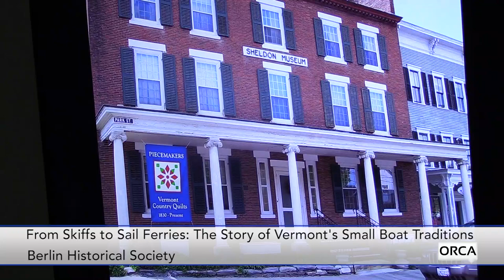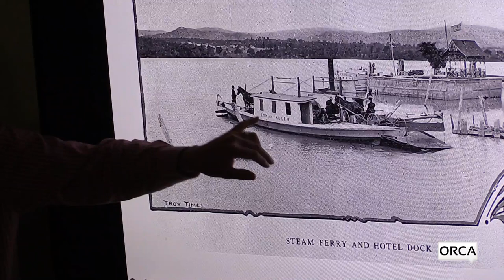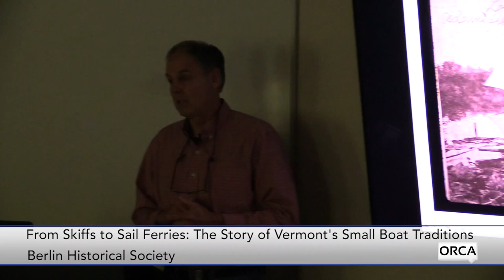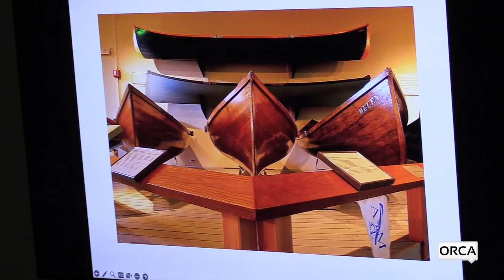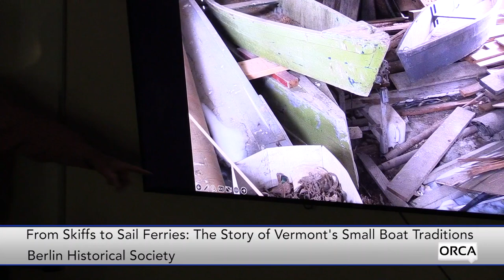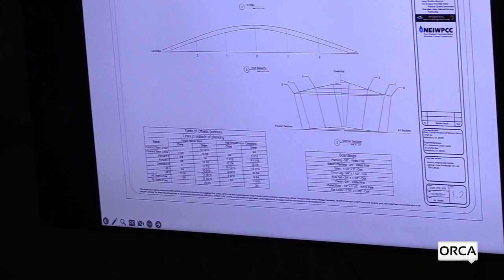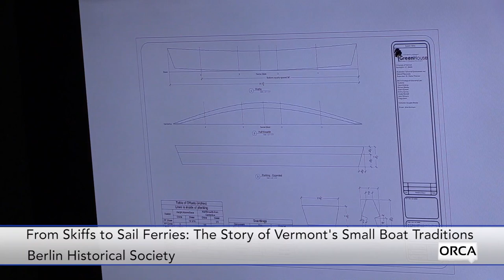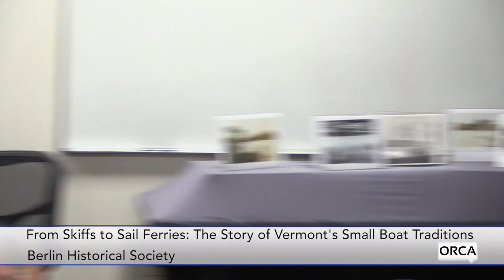Berlin Historical Society- From Skiffs to Sail Ferries: The Story of VT's Small Boat Traditions